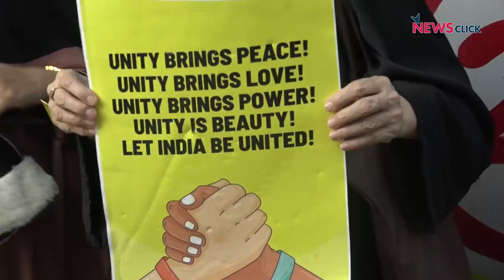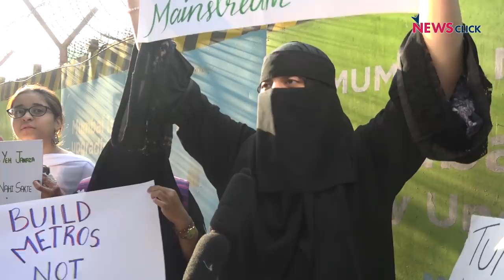मुंबई के आजाद मैदान में हज़ारों लोगों ने किया CAA का जोरदार विरोध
नागरिकता कानून के खिलाफ शुक्रवार को मुंबई के आजाद मैदान में हुए विरोध प्रदर्शन में हज़ारों की संख्या में लोगों ने हिस्सा लिया।विद्यार्थियों और सामाजिक संगठनों की तरफ से मिलकर बनाई गई जॉइंट ऐक्शन कमिटी फॉर सोशल जस्टिस ने इस मार्च का आयोजन किया जिसमें दिल्ली के जवाहर लाल नेहरू विश्वविद्यालय, जामिया मिलिया इस्लामिया और अलीगढ़ के अलीगढ़ मुस्लिम विश्वविद्यालय के छात्र भी शामिल हुए।